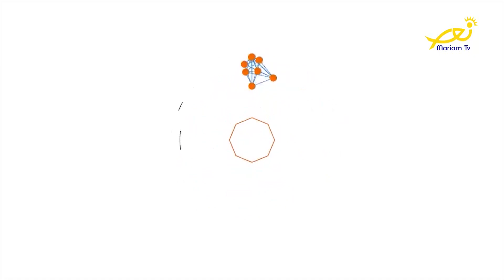Tip 27 - By Souheir Saad - جمل خاطئة نقولها لأطفالنا